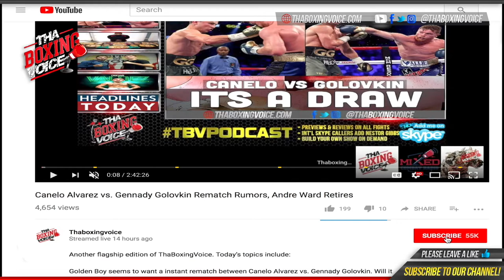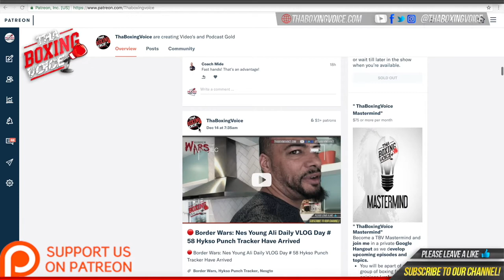🔴Jerome “Stay Ready” Campbell Up and Coming UK🇬🇧 Prospect 👍🏽On His Win🥊